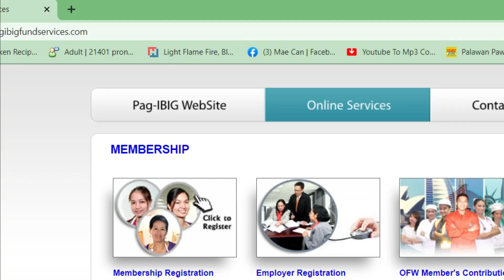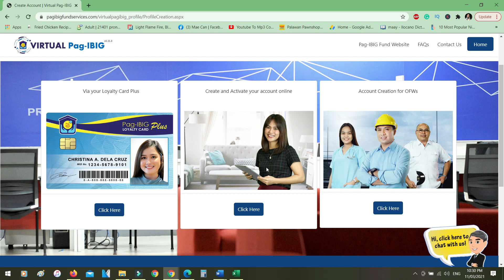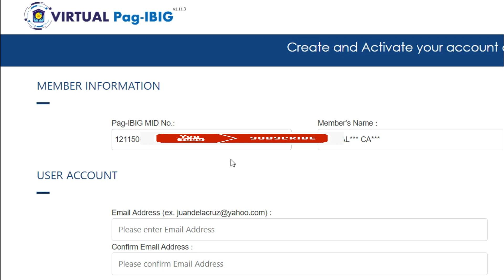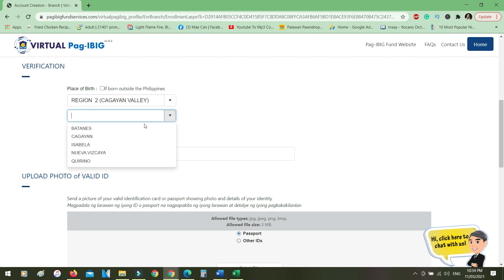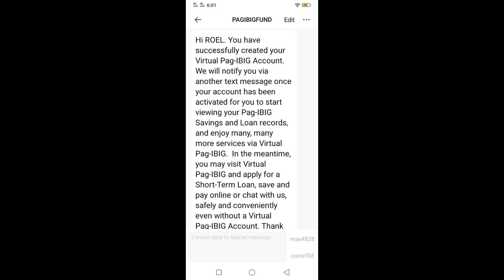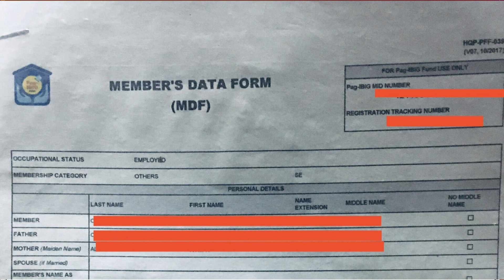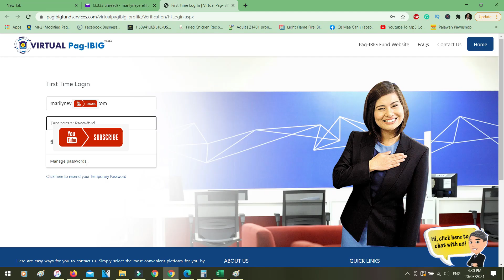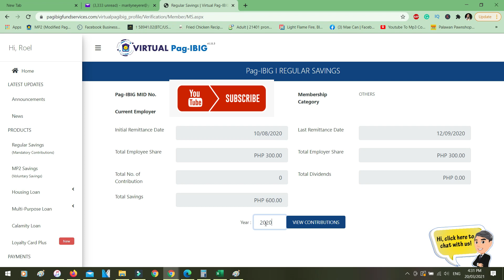HOW TO CREATE VIRTUAL PAG IBIG ACCOUNT AND CHECK PAG IBIG CONTRIBUTIONS 2021 | MAE CAN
In this video, I will teach you to step by step guide anf tutorial on how to create your virtual pag ibig account and check your pag ibig contributions online.

Name:    Mae
Age:     32
                 WONDERSHARE FILMORA